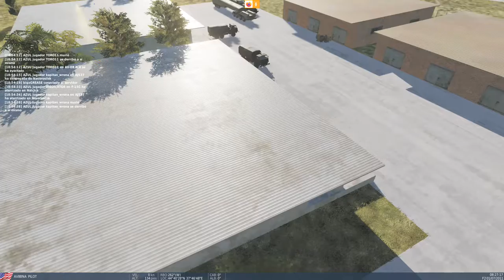multicrew F18 dcs battle of caucasus another day confined due to covid19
multiplayer dcs